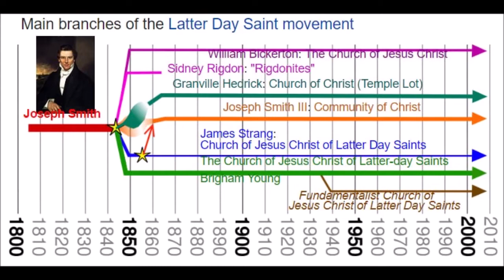Restoring the Truth About the LDS Mormon Church!!!